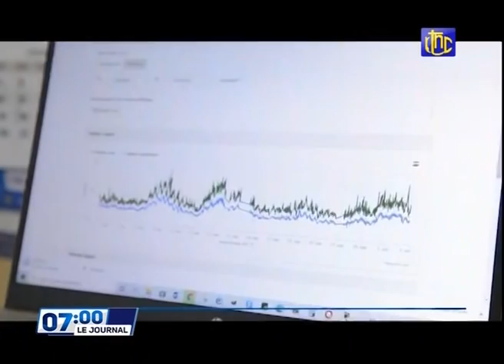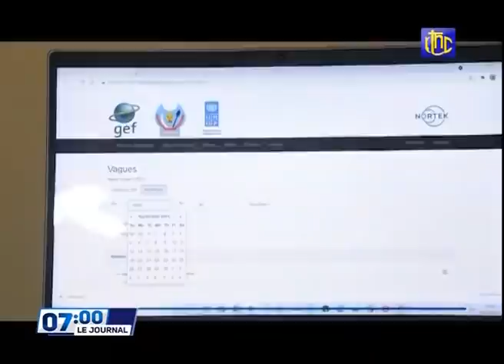🔴RDC : SUIVEZ LE GRAND JOURNAL DE CE JEUDI 14.10.2021 RTNC EDITION 07H00